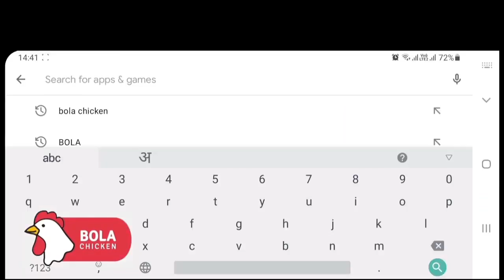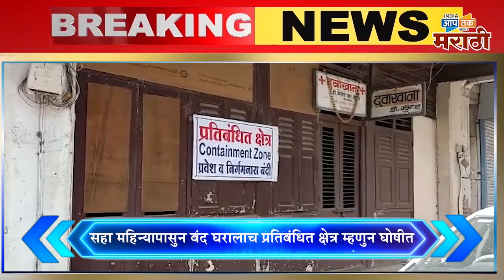फास्ट फाईव्ह :नाशिक ऑक्सीजन टॅन्क लीक मुळे रुग्ण दगावली,हाहाकार